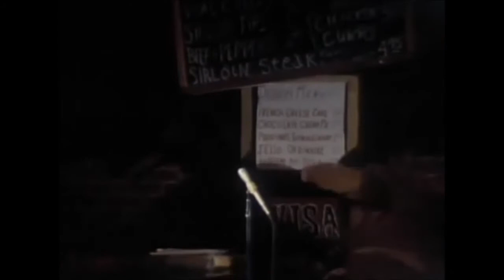Richard Pryor - Winoes & fighters (Live And Smokin')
It's Black History Month in America so we have Richard Pryor talking about growing up around winoes & fighters, Live And Smokin' (1971).